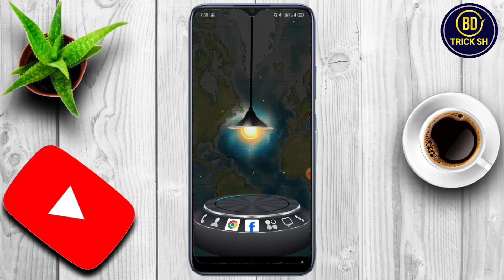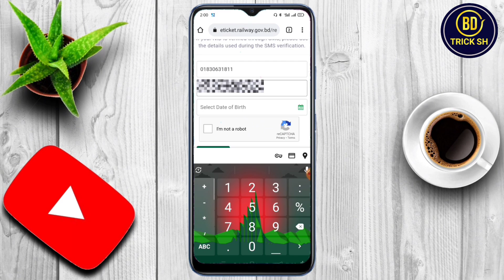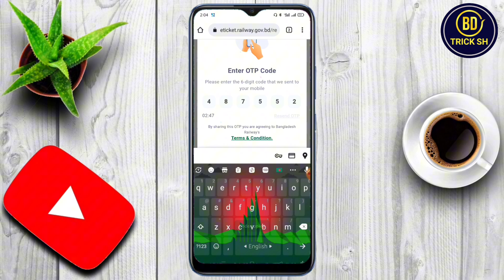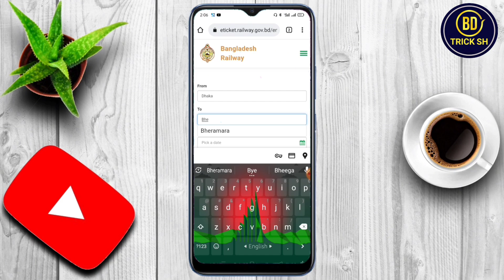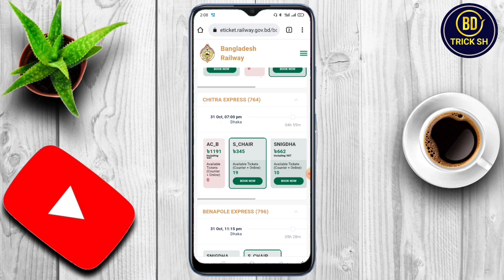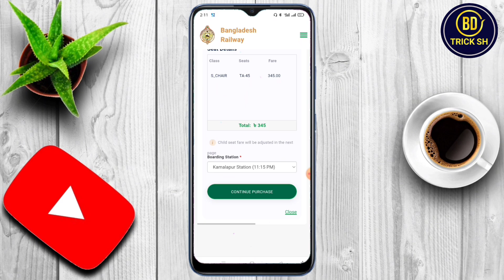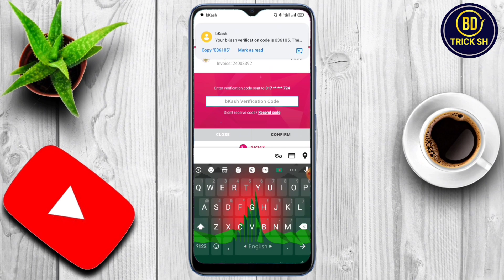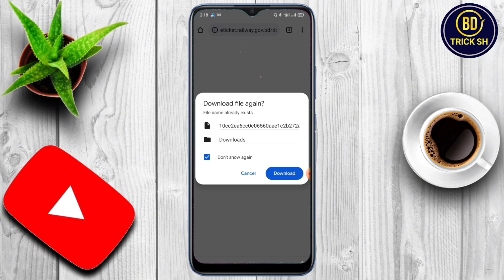Online Train Ticket Booking Bd | ট্রেনের টিকিট অনলাইনে কাটার নিয়ম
If You Like My Video